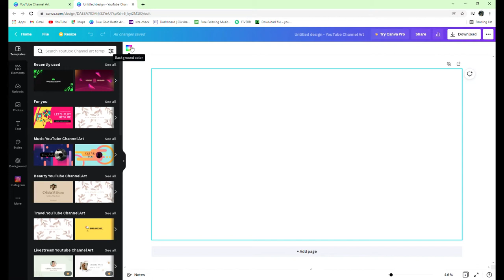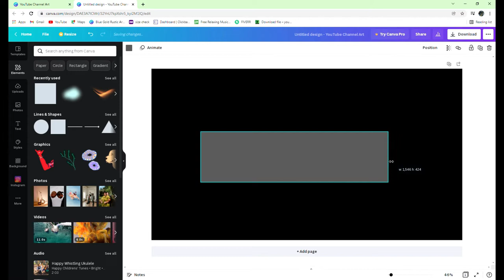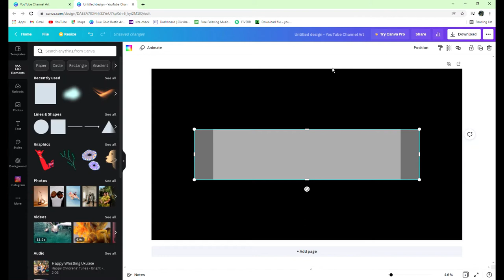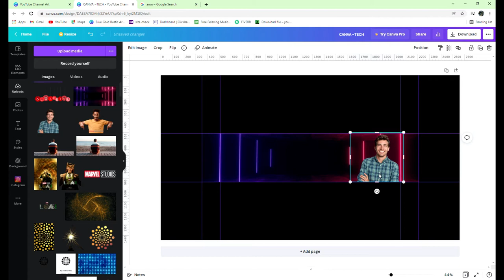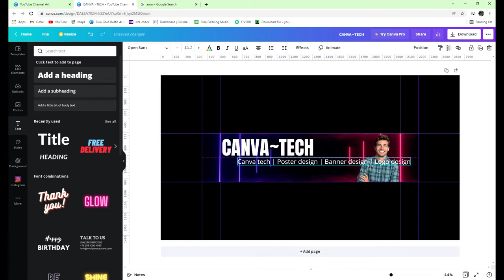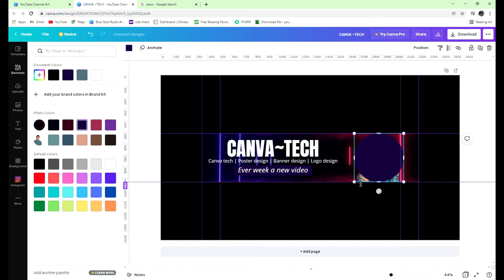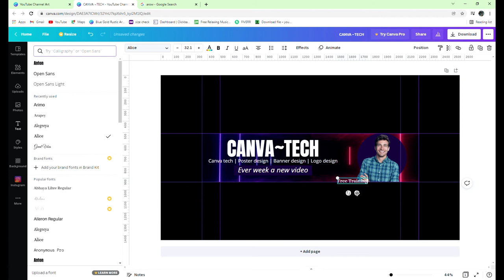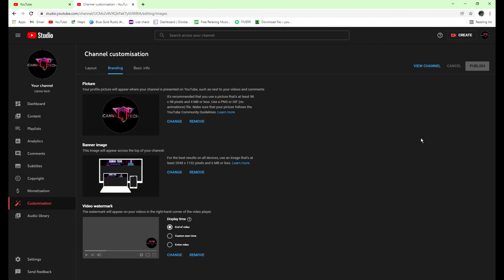How to Make a YouTube Banner (Step-by-Step Tutorial with / Canva)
Do you need help creating your YouTube banner? In this step-by-step YouTube channel art tutorial, you’ll learn how to make a YouTube banner for free with Canva that will help you get more subscribers and grow your email list.

Learning how to make channel art isn’t as difficult as you might think. You can easily and quickly make your YouTube banner without Photoshop. Canva is really easy to use (and free). If you want some help learning how to use Canva, check out our Canva tutorial for beginners video:

In this YouTube banner tutorial, we will cover: how to make a banner for YouTube, options for your YouTube banner template, and the recommended YouTube banner size / dimensions so your channel art shows up correctly on all screen formats (TV, desktop, mobile and tablet).

Your custom YouTube banner is one of the first things potential subscribers see so it's important to include the following in your YouTube channel art: picture of you, your logo / channel name, tagline (tell people what kind of videos they will find on your channel), and how frequently you will be publishing videos. Your channel visitors can immediately see what your channel is about and how frequently they can expect to see new content on your channel. This will help you get more subscribers and grow your channel.